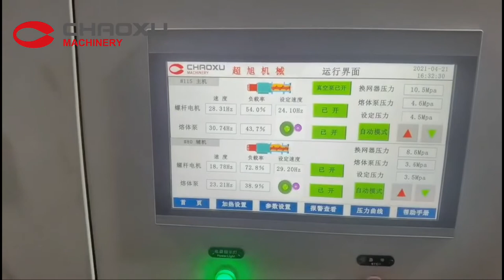Latest 2021 Suitcase Luggage Bag Manufacturing Machine